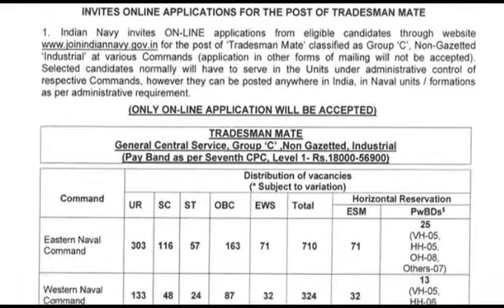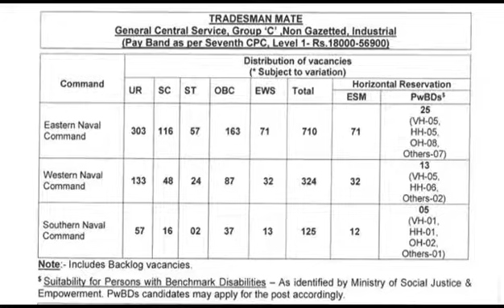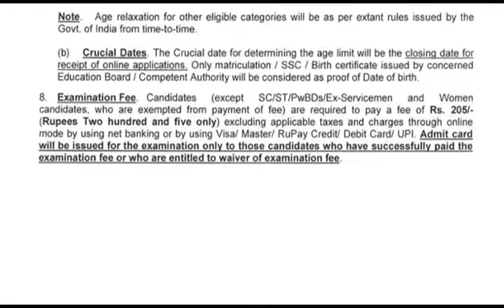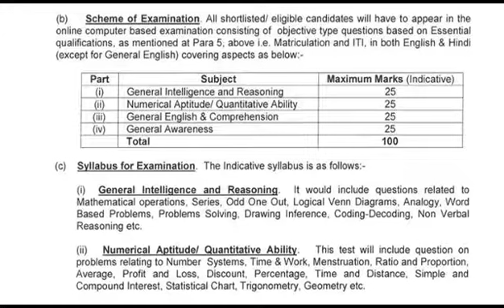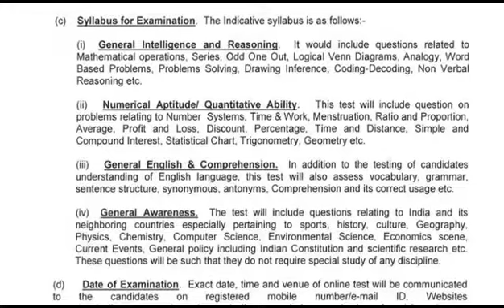Indian navy Tradesman Notification Details In Telugu